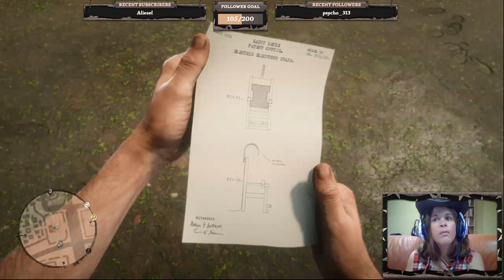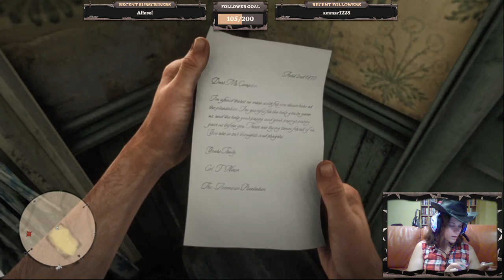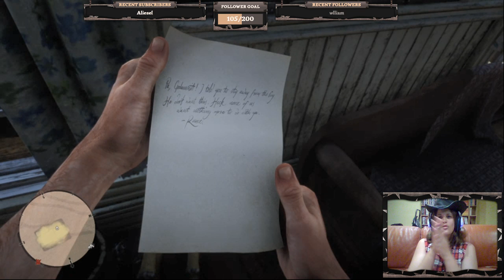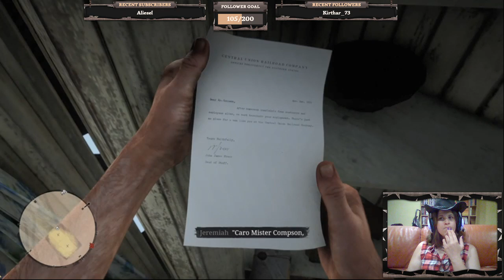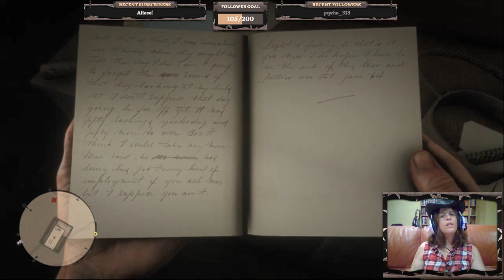#11 | [cos-playing time] Vado, l'ammazzo e torno.